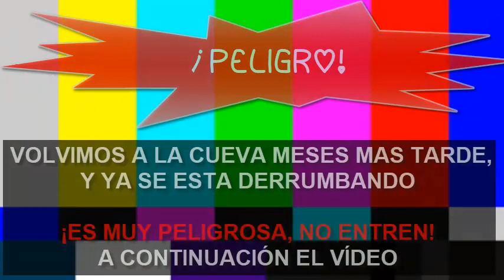CUEVA DE CHEMIC COMALAPA🐍🦇🚷🕷ARAÑAS GIGANTES | ¡No entren SE ESTA DERRUMBANDO! | 4D FAM▶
🕷ARAÑAS GIGANTES, SERPIENTES, MURCIELAGOS, La cueva mas PELIGROSA 🐍🦇🚷🕷
¡NO ENTREN A ESTA CUEVA!